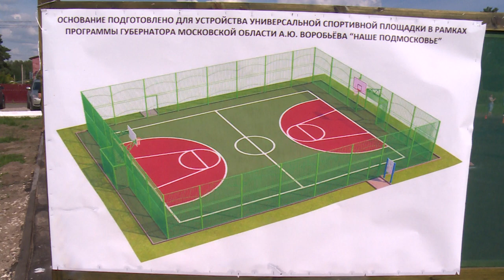Живи, село моё родное!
Свой день рождения отметило Огуднево. Традиционные народные гуляния прошли в деревне Протасово.